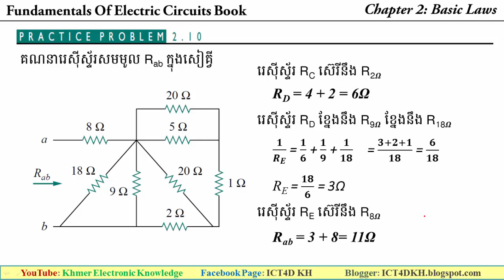(លំហាត់អនុវត្តន៍២.១០) ជំពូកទី២៖ ច្បាប់មូលដ្ឋានអគ្គិសនី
លំហាត់អនុវត្តន៍២.១០៖ ដោះស្រាយលំហាត់រេស៊ីស្ទ័របង្គុំជាស៊េរី និងខ្នែង

មើលវីដេអូមេរៀនផ្សេងទៀត